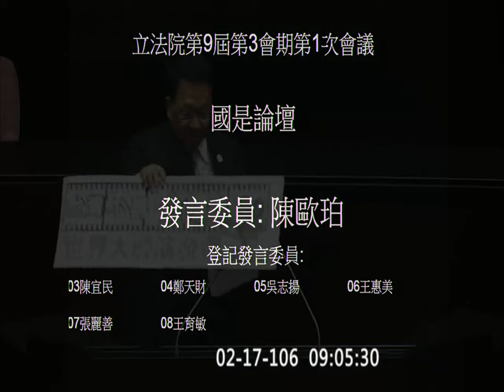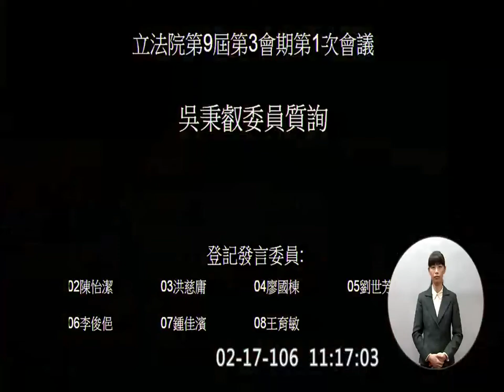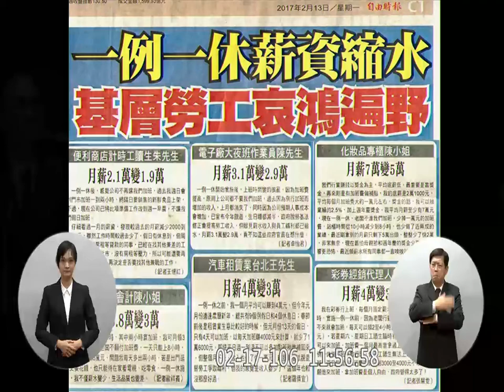2017 02 17 院會 AM 行政院長 林全 施政報告 國道翻車事件說明 吳秉叡 陳怡潔 【立法院演哪齣？】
1:07:07 宣讀上次朝野黨團協商結論
1:26:44 廢考監修憲 國民黨團拉下協商
1:39:59 行政院長 林全 施政報告 國道翻車事件說明
首度手語同步翻譯
(歡迎分享嵌入或混合剪輯) full hd 10370 y2017 m02 d17